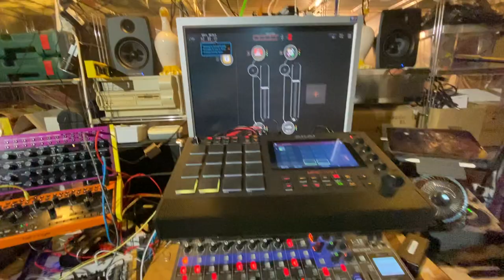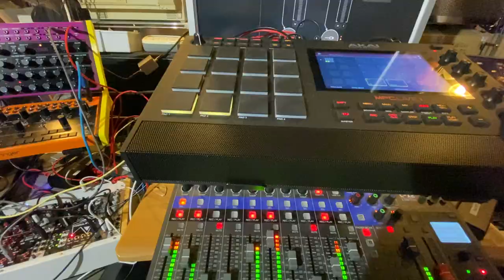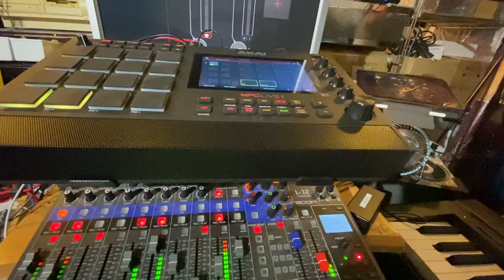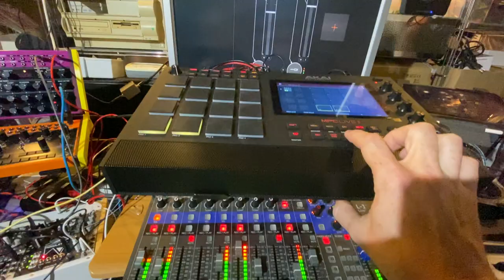🇨🇭Hopp Schwiiz!🇨🇭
Today is the anniversary of my adoptive country, yay!❤️🇨🇭
Chonchon and me wanted to celebrate it from the Mancave!🎂🥂